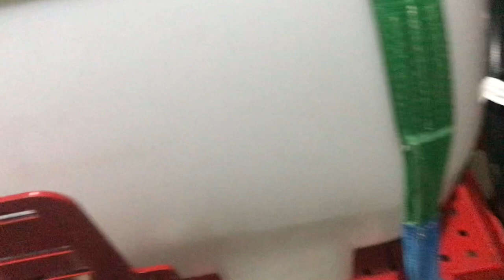Väderstad Tempo F8 внесення КАС32, РКД, БАКТЕРІЙ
Це дуже цікавий проект, клієнт хоче вносити три продукти КАС32, рідкі стартові добрива, і бактерії, ми в свою чергу забезпечуємо технічну можливість всього проекту.